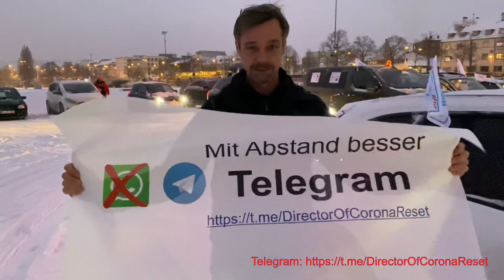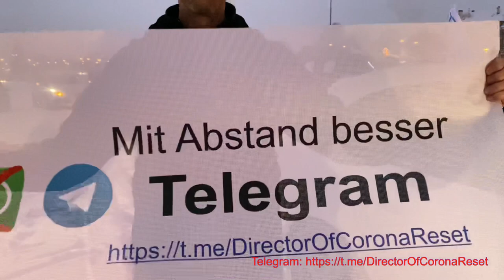Abonniere bitte den Telegram Kanal „Director of Corona Reset“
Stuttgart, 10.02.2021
Aufstellung zum Autokorso